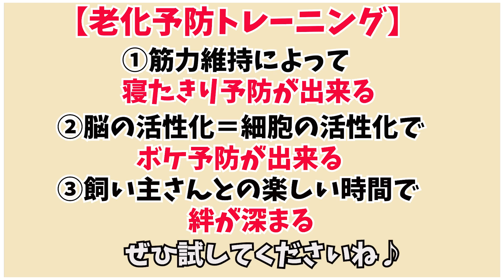【犬 健康】後ろ肢の衰えを遅れさせる習慣って？将来寝たきりにさせない！シニア犬ケア☆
日本で唯一の子犬の甘咬み専門ドッグトレーナー
ほめほめドッグトレーナー 【ゆか】です！

愛犬がシニアになっても、寝たきりを「予防」
出来たらいいですよね✨

健康で長生きの秘訣は、後ろ脚の筋力維持💡
ご自宅で簡単にできるトレーニングを紹介しますので、
あなたもワンちゃんと、ぜひともお試しくださいね😊

【目次】
00:00 スタート
01:25 「バック」の教え方
02:44 「バックマーク」
05:01 まとめ

このチャンネルでは明日から役立つ、わんちゃんを叱らずに仲良く楽しく暮らす為の方法や考え方を中心に、週2回火曜日と金曜日20時頃に投稿しています♪

「LINE公式」お友達になってくれた方には、以下をプレゼント🎁

★特別’無料’2大プレゼント ★
🎁子犬の甘咬み激減！
魔法のコングレシピ
🎁1週間でトイレ上手に！
子犬のトイレしつけ3つのポイント

①ほめほめドッグトレーナー由香ってどんな人？
⑤タグ

インスタグラムでは、YouTubeで公開していない普段のほめほめドッグトレーナー由香も公開していますので、よかったらフォローしてください♪

◆犬のしつけ方教室（パピー/ジュニア/成犬）
遠方の方はオンライン受講も可能です♪

直接由香先生のレッスンを受けたい方、保育園入園希望の方は、HPからお問合せくださいね♪

【犬の芸】老化予防効果抜群！ドッグトリック「フロントポジション」に挑戦♪10歳柴犬・こん太くん
【犬のトリック】3分で分かる！老化予防に◎な「バックアラウンド」の教え方♪カニンヘンダックス・ミルクくん
【犬の健康】愛犬の老化予防に大切なのは〇〇だった！必要なトレーニングを伝授します♪

🐶④ゆかプロフィール🐶

30代前半に保護犬ナナ（推定2ヶ月齢）を迎える。しつけ本で勉強して準備していたが、トイレをそこら中にすることにほとほと困り、出張ドッグトレーナーさんを依頼。
 教わった通りにした所、叱ること無く、ナナは一晩でトイレを覚える。その少し後に参加した動物病院で開催のパピーパーティでも”ほめる”しつけに衝撃を受け、そのノウハウとスキルを得ようと決意する。
 2014年9月、OLをしながら訪問トレーニングを開業。子犬の甘咬みについて「獣医さんに言われたやり方」「他のパピー教室で教わったやり方」等で益々悪化し、手に負えなくなったとお悩みの多くの飼い主さんをサポート。
 流血する程の甘咬みも、3日以内で激減に導く成果を出し続ける。2016年11月に、現在の自宅兼店舗の犬の保育園・しつけ方教室「ほめほめホーム(HOME HOME Home)」をオープン。

🔻テレビ東京『イチゲンさん』出演
🔻FMラジオ『Crystal Rainbow Club』出演